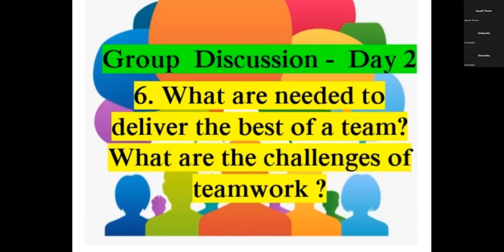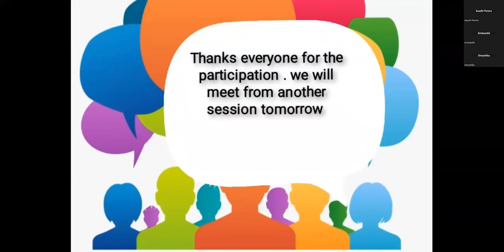What are needed to diliver the best of team ? What are the challenges of teamwork ? GD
What are needed to diliver the best of team ? What are the challenges of teamwork ? GD @myschoolteacher-edu1822